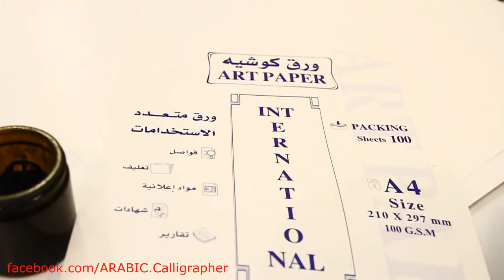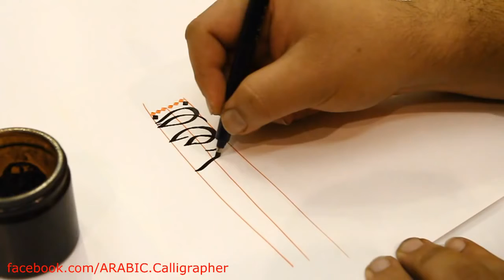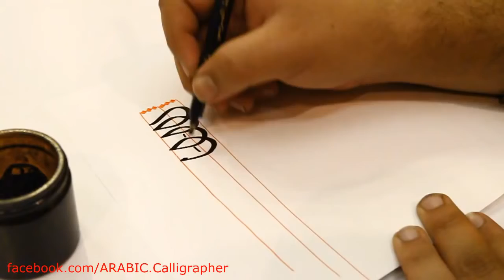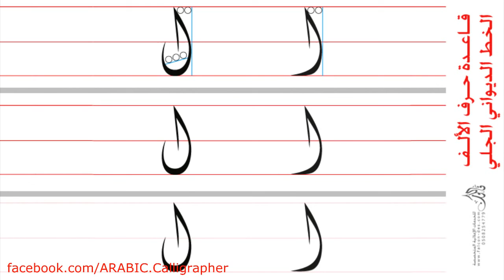ورشة الخط العربي ماقبل البداية